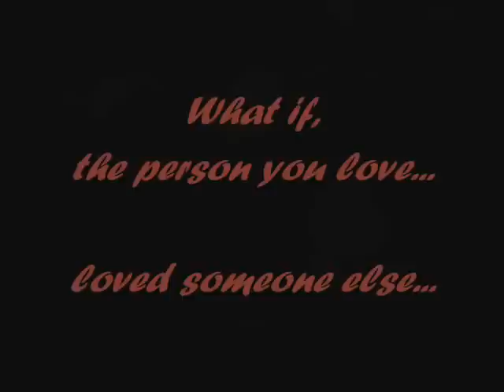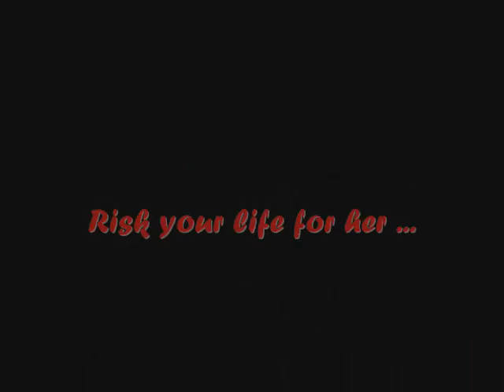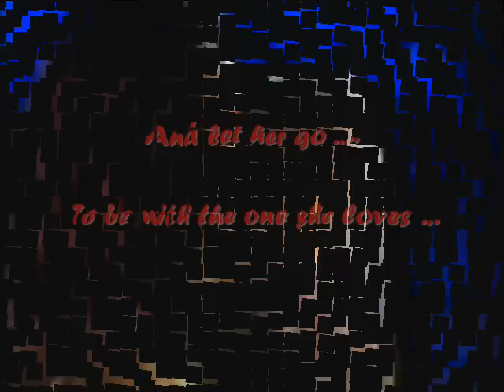Tarabas Love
Tarabas' love for Fantaghiro